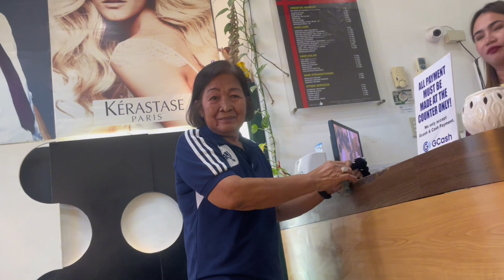PUMUNTA NG MALL PARA MAGPAGUPIT